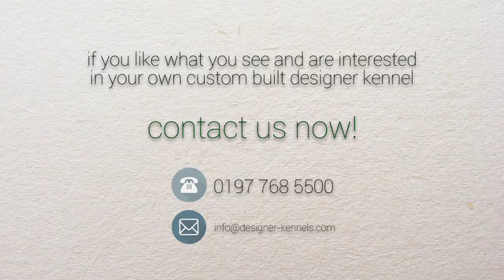Custom 4 Block - April 2016 - Designer Kennels LTD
Here's a short video of the custom 4 block erected last week...

now!